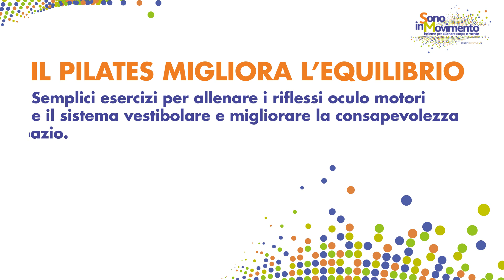Pilates: Oggi parliamo di EQUILIBRIO - Sono in movimento - Sanofi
Semplici modalità per allenare i riflessi oculo motori e il sistema vestibolare e migliorare la consapevolezza del corpo nello spazio